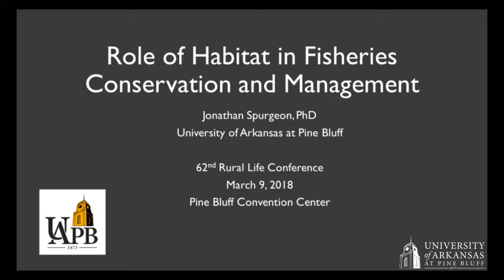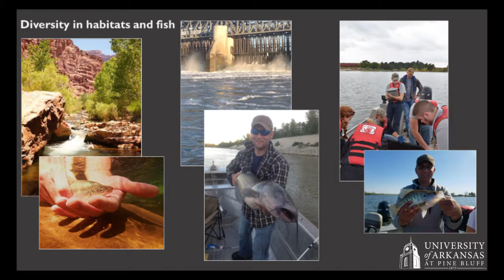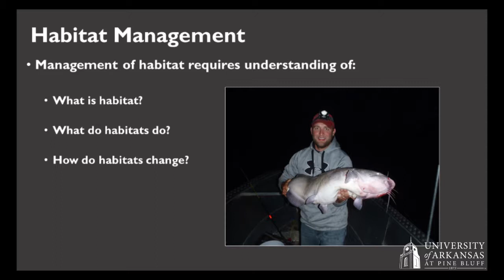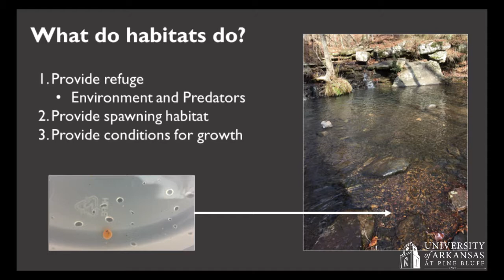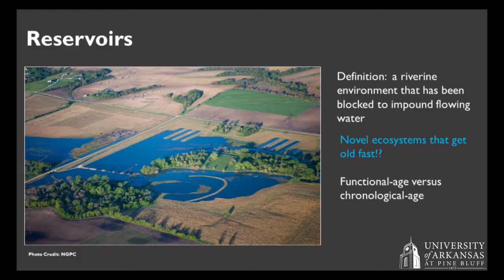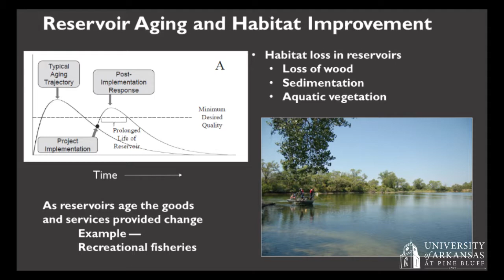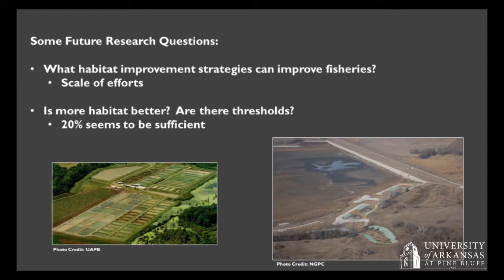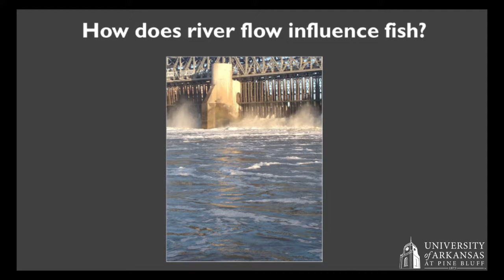Rural Life Conference Workshop 1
Role of Habitat in Fisheries Conservation and Management
Jonathan Spurgeon, PhD